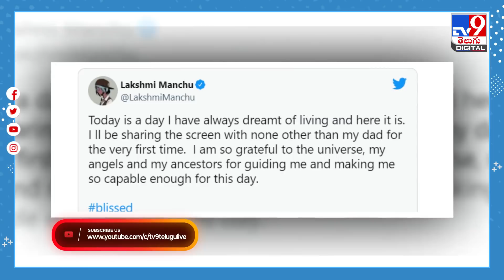ఎట్టకేలకు నెరవేరుతున్న మంచు లక్ష్మీ కల - TV9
ManchuLakshmi sharing to the screen with her father

Credit: Entertainment | SateeshChandra/Producer | Veera/Editor